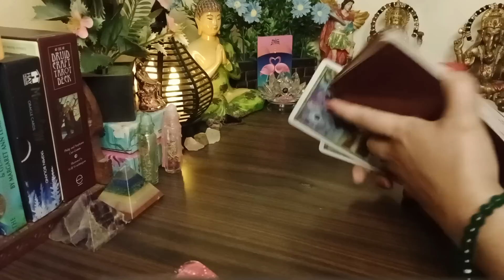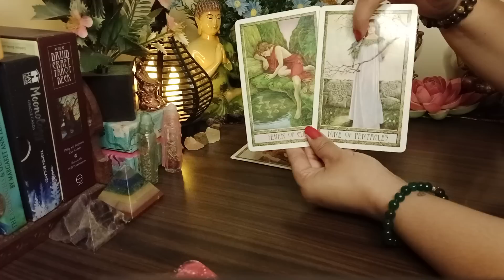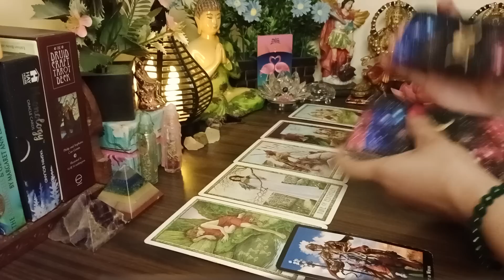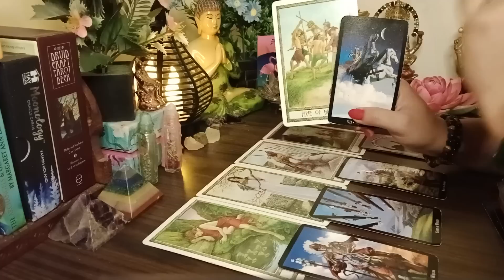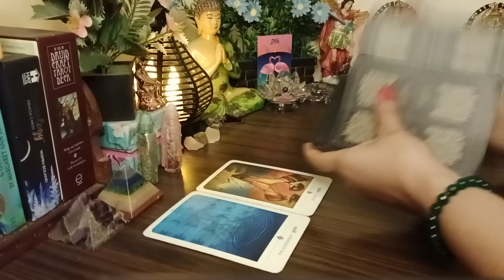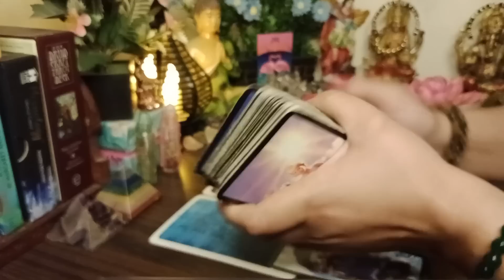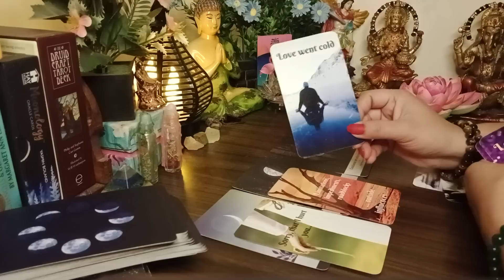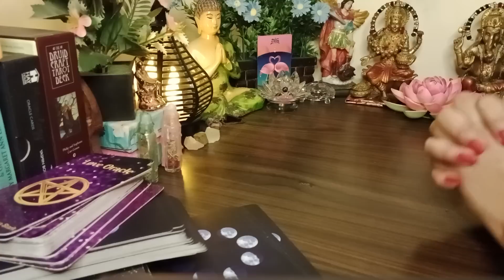NEW MOON🌛 Current feelings ♥️timeless collective allzodiac By Nainsha Verma 💫